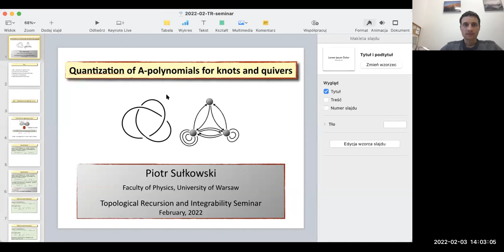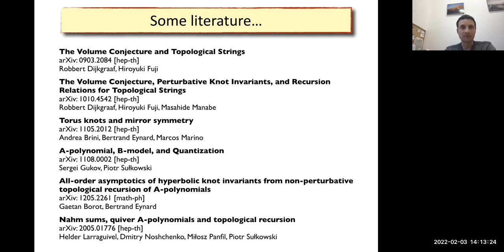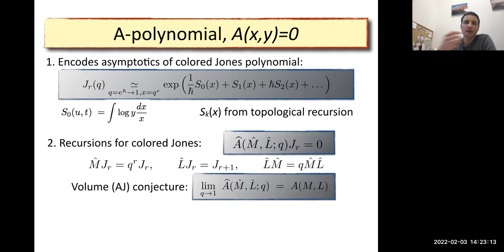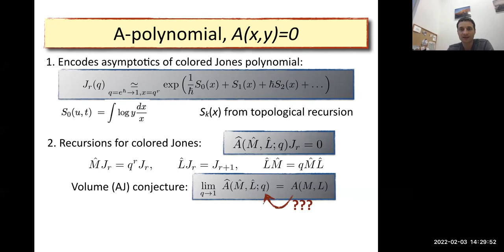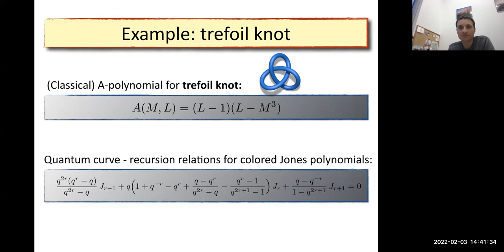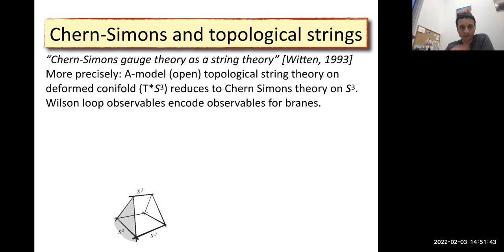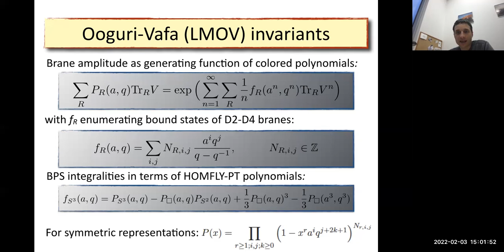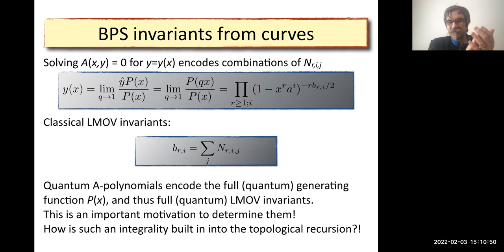Piotr Sulkowski - Quantization of A-polynomials for knots and quivers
Abstract: A-polynomials are an interesting class of algebraic curves.
In past years it has been proposed that their quantization can be
conducted by means of topological recursion. In this talk I will
(briefly) explain what such a quantization is supposed to mean, and
introduce various families of A-polynomials that can be analyzed in
such a quantization program: rather well known A-polynomials for
knots, as well as A-polynomials for quivers, whose formulation has
been motivated by the (recently formulated) knots-quivers
correspondence.